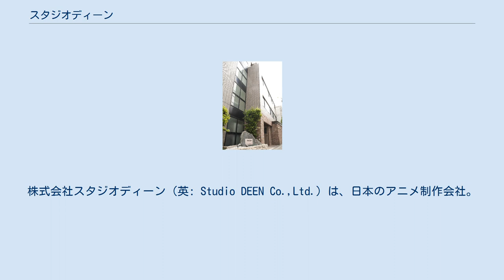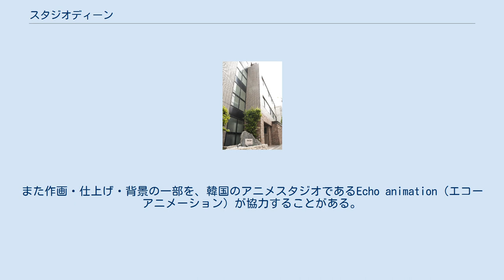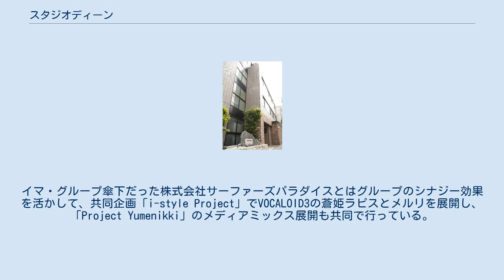スタジオディーン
株式会社スタジオディーン（英: Studio DEEN Co.,Ltd.）は、日本のアニメ制作会社。
イマ・グループの子会社。
 1975年3月14日に、『勇者ライディーン』の制作をきっかけとしてサンライズスタジオ創立当初から仕上検査を担当していた長谷川洋が仕上スタジオの有限会社スタジオディーンを設立し、サンライズ作品の仕上を行った。
会社の名前は、設立当時関与していたロボットアニメ『勇者ライディーン』の「ディーン」から名付けた。
 1982年より制作業務を開始した。
当初は、『ドラえもん』などシンエイ動画の諸作品の制作に協力していたが、1984年2月11日に公開された『うる星やつら2 ビューティフル・ドリーマー』を中心となって制作した事をきっかけに制作スタジオとして一本立ちし同年4月よりスタジオぴえろから『うる星やつら』（テレビシリーズ）の実制作を引き継ぎ元請に進出した。
その後1990年代前半まで、『めぞん一刻』・『F-エフ』・『らんま1/2』・『スーパーヅガン』といったキティ・フィルム作品の実制作を担当した。
また、元請となって以降も『プロゴルファー猿』や『美味しんぼ』等シンエイ作品への制作の協力は引き続き行われていた。
 1994年4月、有限会社から株式会社へ改組。
2005年に設立30周年を迎え、2006年1月より新社屋へ移転した。
2011年4月1日、株式会社イマ・グループと業務提携、子会社となる。
同年9月30日、長谷川が代表取締役を退任し、イマ・グループの顧問に就任した。
 撮影部門と3DCG制作部門が存在しており、撮影部門には「め組」、3DCG制作部門（2004年開設）には「うみどり」という名称がそれぞれ与えられていたが、撮影部門は『リルリルフェアリル〜妖精のドア〜』（2016年）より「DEEN digital」という名称が使用されている。
 中国には子会社である蘇州丹尼動画有限公司（丹尼動画、旧：蘇州スタジオ）が存在する。
また作画・仕上げ・背景の一部を、韓国のアニメスタジオであるEcho animation（エコーアニメーション）が協力することがある。
 2013年9月には親会社のイマ・グループが運営していた音楽レーベル「Cosmic Record」を継承し、音楽CDの企画・プロデュースも手がけるようになった。
 キャラクタービジネスとして自社開発のコンテンツを中心にキャラクター制作とライセンス管理も手がける。
イマ・グループ傘下だった株式会社サーファーズパラダイスとはグループのシナジー効果を活かして、共同企画「i-style Project」でVOCALOID3の蒼姫ラピスとメルリを展開し、「Project Yumenikki」のメディアミックス展開も共同で行っている。
また、日中共同企画のテレビアニメ『霊剣山』ではアニメーション制作および国内での商品化とライセンス管理を担当している。
 1980年代 1990年代 2000年代 2010年代 2020年代